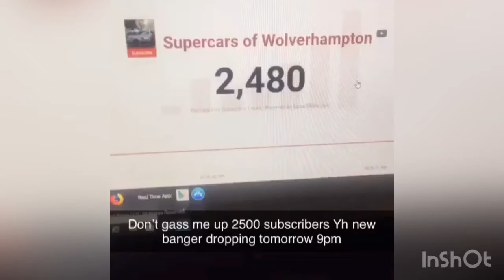2500 Subscribers Special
Just Wanted to say a huge thank you 🙏🏼 too all of my subscribers can’t believe I have over 2500 I never thought in a million years I would roll on 3k